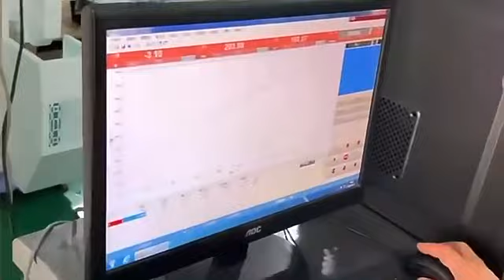Single Dulm Testing Machine,